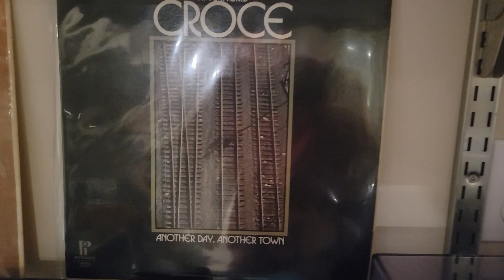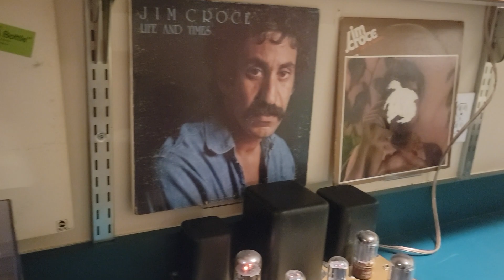Jim Croce Vinyl -playing on a Yamaha YP-211 turntable with a pair of Heathkit W4-AM tube monoblocks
Jim Croce albums in chronological order...  Featuring a Yamaha YP-211 turntable and a Harman Kardon Citation Twenty One preamplifier and a pair of Heathkit W4-AM vacuum tube monoblock amplifiers driving a pair of Allison Four speakers